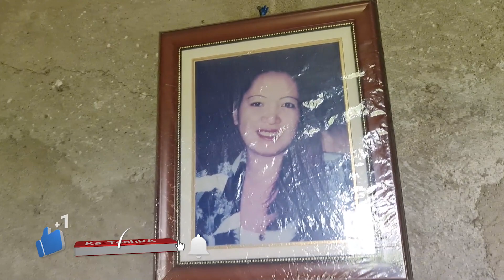Kanino To Bahay? | Dave Luis Noah Road Trip!